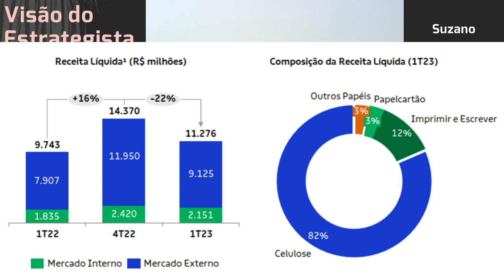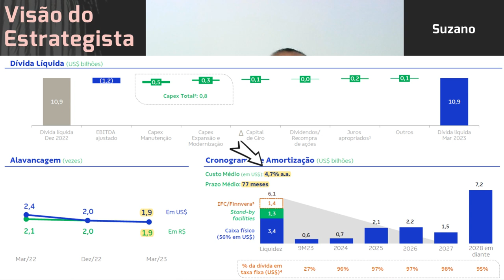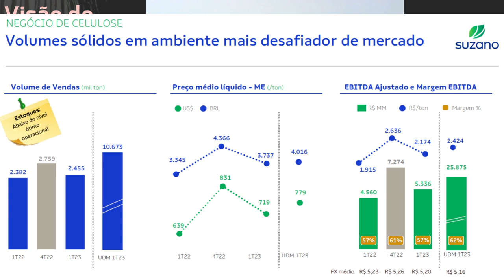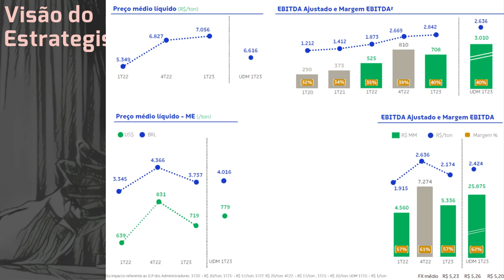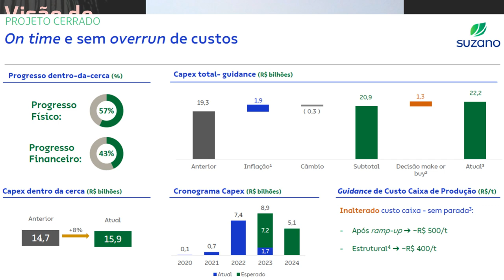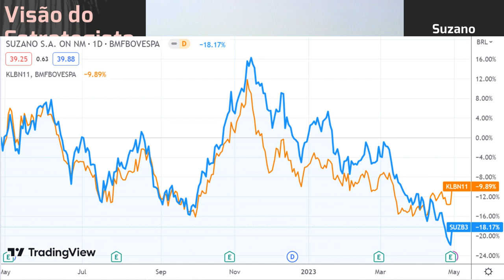30.04.2023 - Visão do Estrategista - Resultados Suzano 1T23 - SUZB3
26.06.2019 - Visão do Estrategista - Resultados Suzano 1T19 - SUZB3